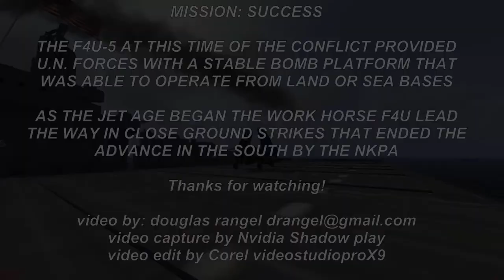iL2 1950 F4U-5 Corsair game video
September 1950 Air strikes against the North are conducted by the work horse F4U-5 Corsair. See mission high lights in this iL2-1950 Conflict Korea game video.